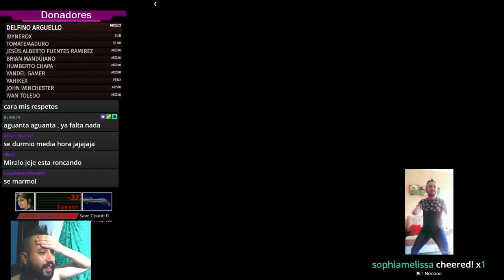SE QUEDA DORMIDO JUGANDO RESIDENT EVIL 2 EN DIRECTO Y LO DESPIERTAN ASI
Si te gustan los Survivol Horror este es tu Canal, todos los dias transmitimos y hacemos videos para que tu aprendas tecnicas para hacer speed run en nivel maximo todo en profesional o si quieres matar a cuchillo aca estarás a tope aprendiendo trucos y técnicas, ademas muchos directos que si no puedes dormir puedes entrar y para un buen rato en los mejores directos de  YOUTUBE que ustedes son los protagonistas no se olviden dejar lIKE Y SUSCRIBIRTE.